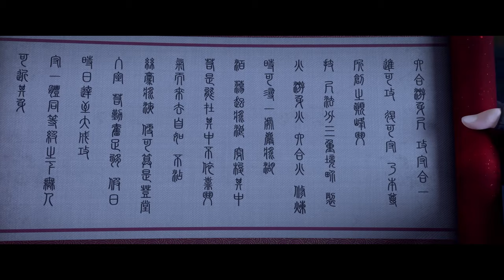💥萧炎告别美杜莎，与小医仙一同重返学院！偶遇中洲势力叶欣蓝。达成互助协议，相约一同前往中洲！【斗破苍穹 Battle Through the Heavens】